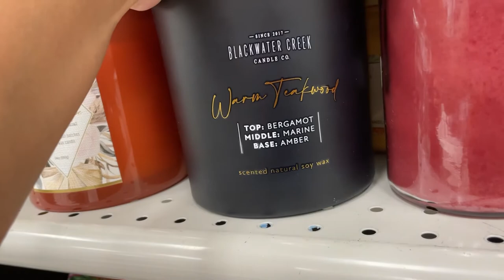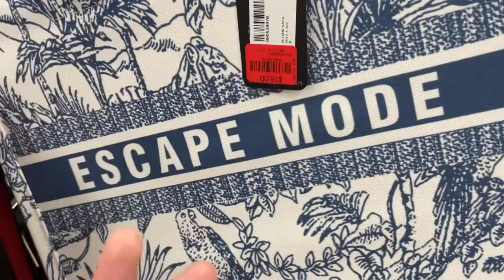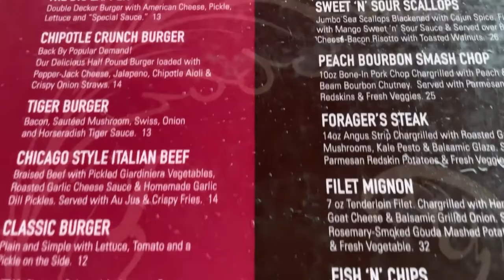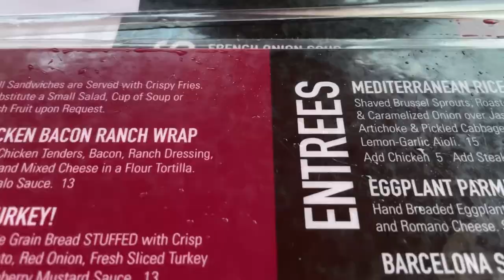Yacht Or RV? • Patio Restaurants • Shopping For No Reason | CEH and Self Care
This weeks episode is so fun! I have been utilizing my Sundays to do everything I possibly can. Especially when I am entering out of a slight funk. So to the adventure we go!

Also more drinks and food are included of course. I love an unexpected fun week or weekend. I’m exhausted but in a good way!